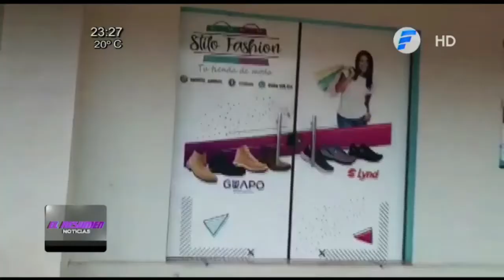El Resumen Noticias - Martes 23 de septiembre.